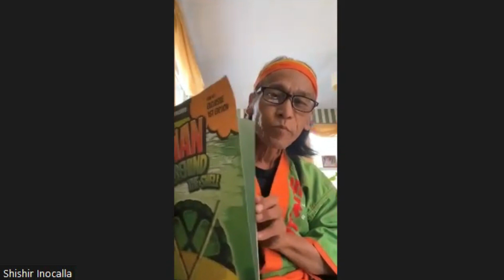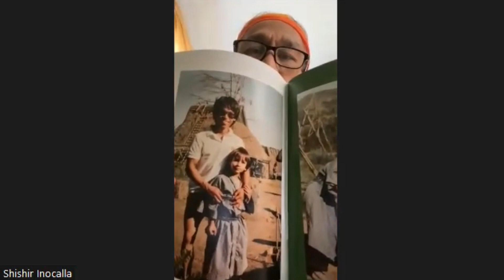Shishir Inocalla interview